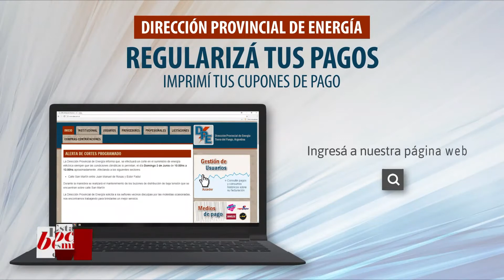ESTA BOCA ES MÍA (2) - 23/08/18